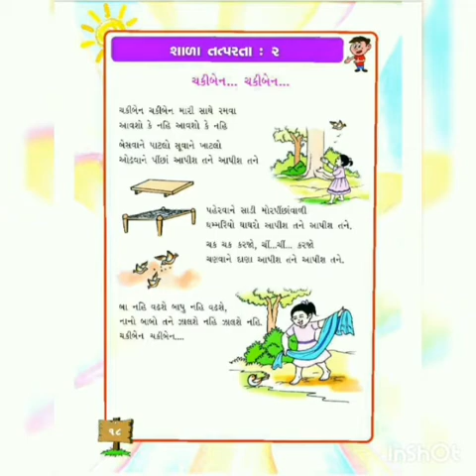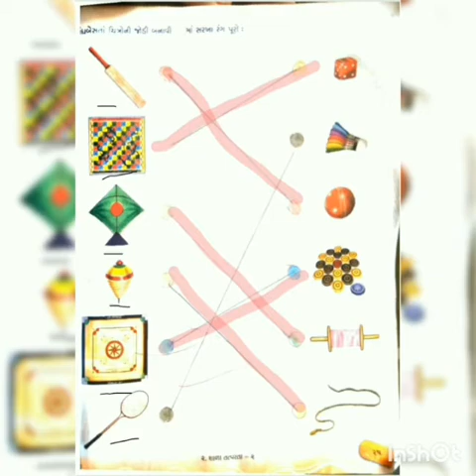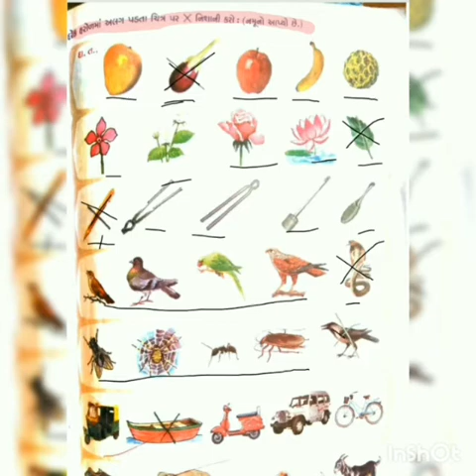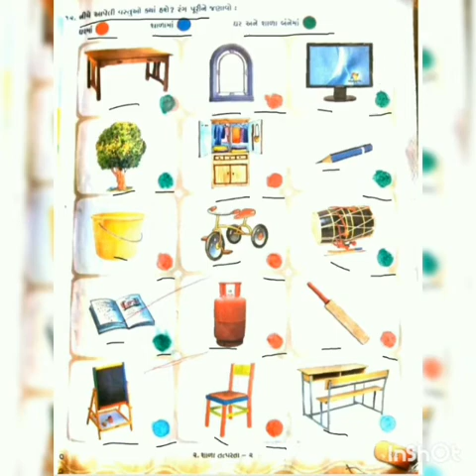Std 1 kalrav chapter 2